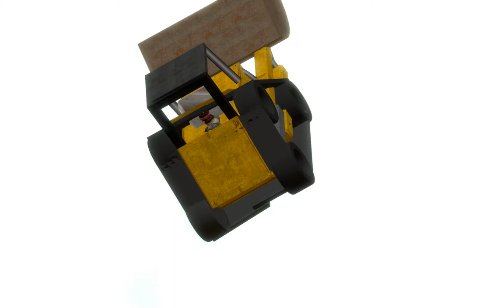GM11 - Bulldozer Unedited 1080P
These are all the videos too long for my other account.

My Vent Info - nyc02.artofwarcentral.com  port 8645